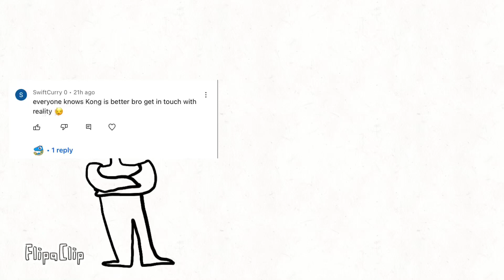Godzilla is better if you dosagree your wrong